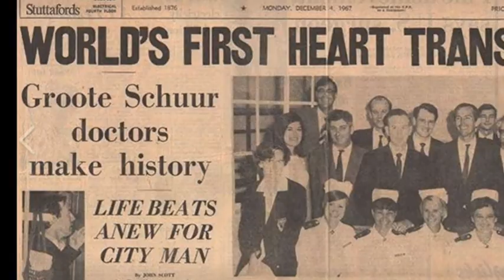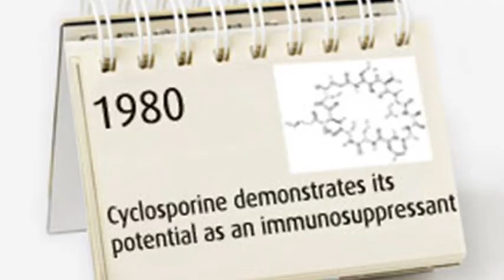3rd December 1967: The first human to human heart transplant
Christiaan Barnard was head of the Department of Experimental Surgery at the Groote Schuur Hospital in Cape Town when he performed the pioneering surgery. Having previously performed successful kidney transplants, his team identified 53-year old grocer Louis Washkansky as a suitable recipient of a donor heart. Washkansky had developed chronic heart disease, but had previously been an active sportsman and was said to have displayed a tenacious determination to hold on to his life.

On Saturday 2 December, 25-year old Denise Darvall and her mother were struck by a drunk driver while crossing the road. While her mother died at the scene, Denise was transferred to Groote Schuur Hospital where she was diagnosed as brain dead. While a respirator maintained the beat of her heart, doctors approached her father who agreed to their request to donate the organ.

The operation began shortly after midnight. Dozens of specialists made up the team involved in the revolutionary surgery and, shortly before 6am on the morning of 3 December, electric shocks brought Washkansky’s new heart into action. Although he regained consciousness, immunosuppressant drugs intended to stop his body rejecting the new tissue contributed him dying from pneumonia eighteen days later.

Despite this sad end, Professor Barnard quickly gained international acclaim for his pioneering surgery. His technique was quickly adopted around the world, but heart transplants continued to suffer from significant complications until the development of cyclosporine, a more effective immunosuppressive drug, in the 1970s.